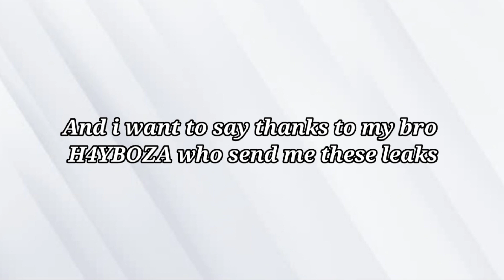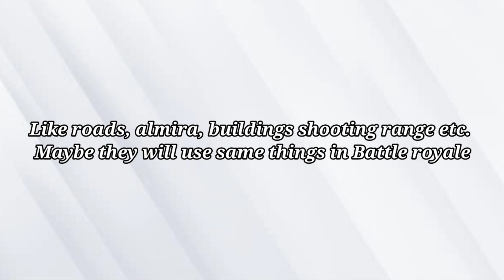Combat master battle royale leaks